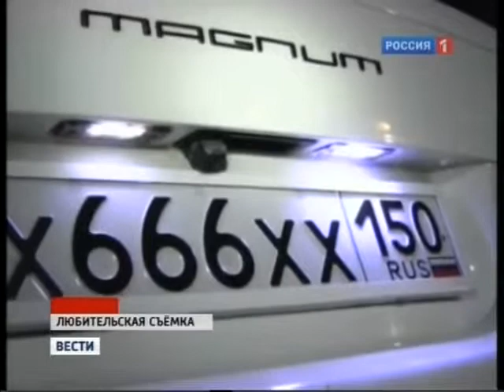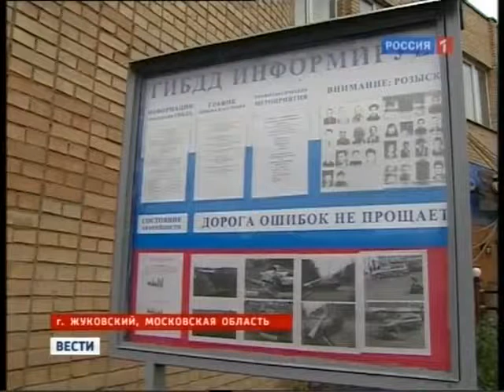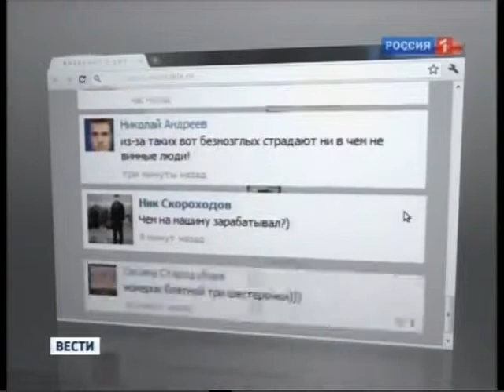Тип на Порш Каен- без головы.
Уникальный парень у которого нет страха.